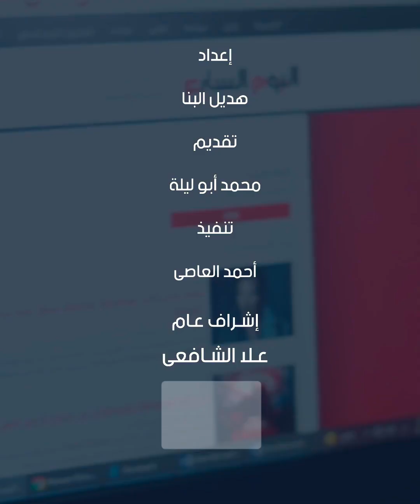خد بالك من رسائل المعايدة.. النصب الإلكترونى جرائم تحدث عبر الإنترنت والضحايا بالملايين